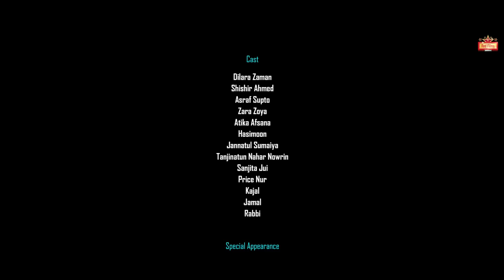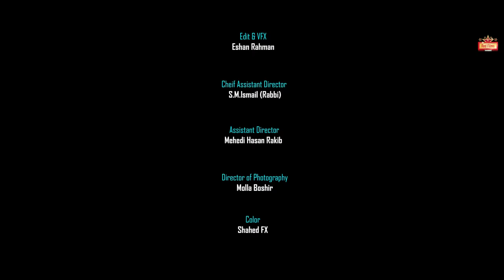"𝗘𝗶𝗱 𝗠𝘂𝗯𝗮𝗿𝗮𝗸 𝗠𝗔𝗔" (ঈদ মোবারক মা) Dilara Zaman | Asraf Supto | Shishir | Zara Zoya | Eid Natok 2022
Presenting Eid Ul Fitr 2022 Drama Bangla New Natok 2022 based on "Eid Mubarak Maa". In Bengali : "(ঈদ মোবারক মা" নাটক, starring Leading actress of Dilara Zaman, Asraf Supto, Shishir Ahmed, Zara Zoya, Atika, Hasimoon in lead roles. "Eid Mubarak MAA" Bengali Drama is directed by Idris Haider & Eshan Haider.

Eid Mubarak MAA (2022)
[Red Films Entertainment Original Drama]
Produced by: Wow Play TV & Red Films Entertainment

Eid Mubarak MAA Cast:  Dilara Zaman, Asraf Supto, Shishir Ahmed, Zara Zoya, Atika Afsana, Hashi Moon, Idris Haider, Jannatul Sumaiya, Nur Mohammad Prince & Many More.

Story & Direction : Idris Haider & Eshan Haider
DOP: Molla Bashir
Chief AD: SM Ismail (Rabby)
AD : Mehedi Hasan Rakib
Edit, VFX :  Eshan Rahman
Song Vocal & Composed by : Shamiul Shezan
Background Score: Shamiul Shezan, Rishikesh Roky & Eshan Haider
Color : Shahed VFX
Publicity Design: Rakib Hossen Abir

"ঈদ মোবারক মা" নাটক -
Network Partner: BongoBD & Wow Play TV

Label: Red Films Entertainment™

C O N N E C T   W I T H   RED FILMS ENTERTAINMENT

* ANTI-PIRACY WARNING *
This content is Copyright to RED FILMS ENTERTAINMENT. Legal action will be taken against those who violate the copyright of the following material presented!

বাংলা নাটক ২০২২ - "ঈদ মোবারক মা" - বাংলা নতুন নাটক 2022

Many people are writing wrong as Eid Mubarok ma, ma eid mubarok, eiid mubaraok ma, Mayer Natok, Ma Natok, Maa natok, Wow Play TV Natok Ma, Red Films Natok ma, ইদের নাটক, ঈদ নাটক ঈদ মুবারক মা, ঈদ মুবারক মা, ঈদ মুবারাক মা  etc.